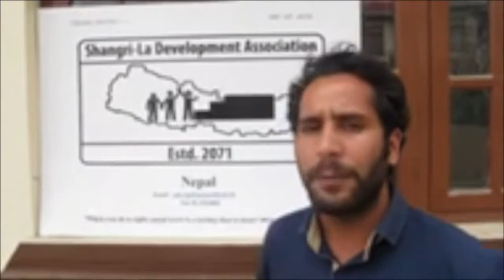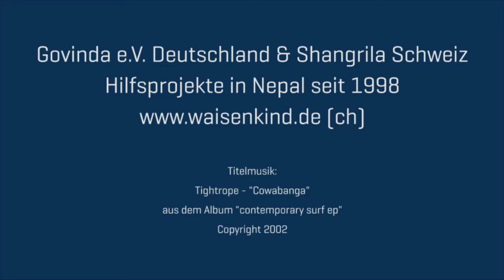Govinda Wochenschau #04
AK in Aktion -
SDA visualise
Bluesfestival Gaildorf
Govinda WE - sächsische Schweiz